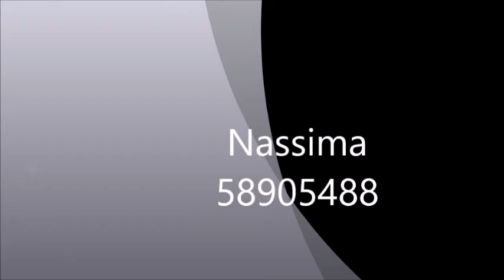duplex Ghazella 58905488 nassima